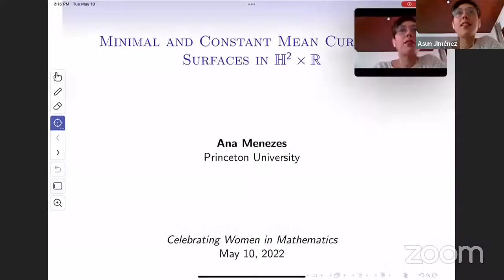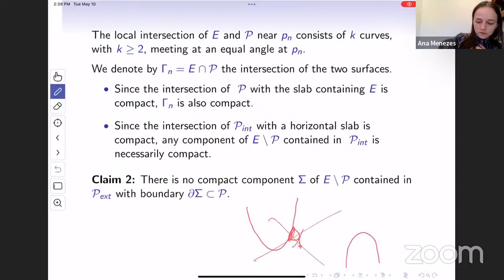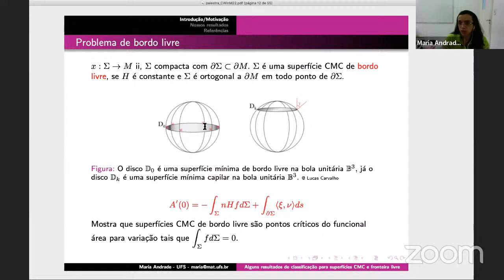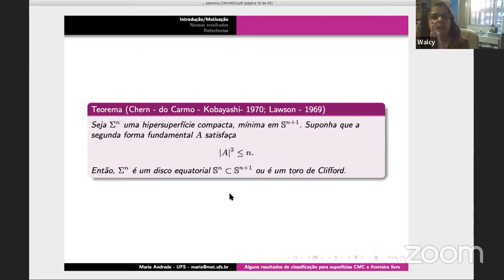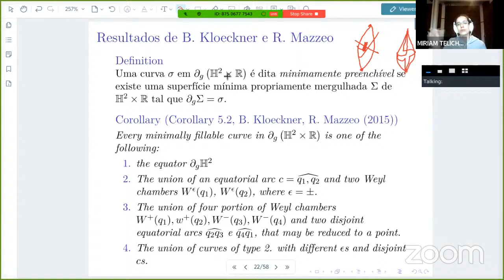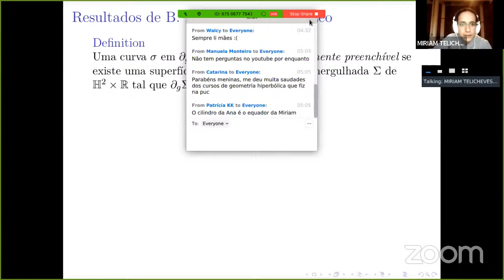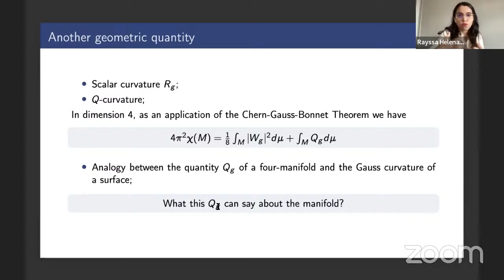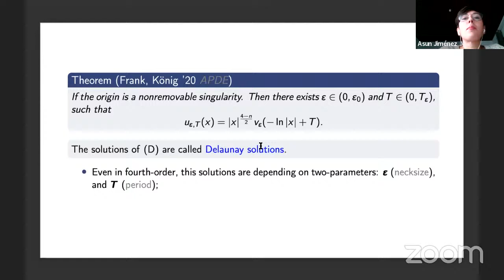Sessão de Geometria - CWinM2022